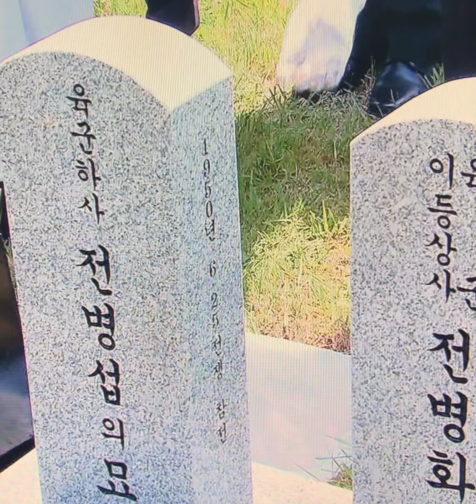호국 형제 75년 만에 넋으로 상봉 6번째 공동 안장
20대 중반에 터진 6.25 전쟁.

전 하사는 자진 입대해 치열한 전장을 1년 넘게 누비다 1951년 8월 강원도 인제에서 치러진 노전평 전투에서 전사했습니다.

73년 만에 찾은 호국용사의 명예.

전 하사는 이미 60여 년 전 현충원에 잠든 전우이자 막내 동생 옆에 함께 안장됐습니다.
이번 '호국의 형제' 봉안식에는 삼 형제 중 유일하게 전쟁에서 살아남은 둘째의 후손들이 참석했습니다.